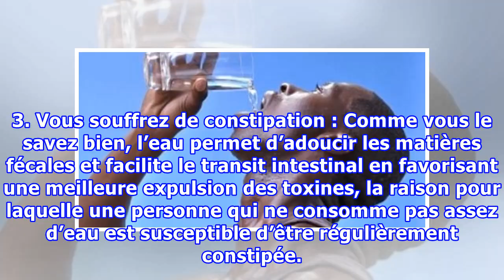10 signes que votre corps a besoin IMMÉDIATEMENT d’eau, que beaucoup de personnes ignorent constamm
10 signes que votre corps a besoin IMMÉDIATEMENT d’eau, que beaucoup de personnes ignorent constamment
L’eau est vitale pour un être humain. Cette ressource essentielle est indispensable pour tous les êtres. En effet, 60% du corps humain est constitué d’eau. Par ailleurs, si nous ne consommons pas suffisamment d’eau, notre corps sera déshydraté, ce qui peut mener à de graves problèmes de santé. Voici quelques symptômes de déshydratation auxquels il faut prêter attention : 10 signes que votre corps a besoin IMMÉDIATEMENT d’eau :  1. Votre urine est de couleur foncée :  Une consommation insuffisant...